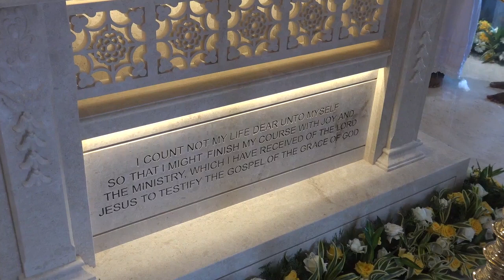പുത്തൻകാവിൽ മാർ പീലക്സിനോസിന്‍റെ നവീകരിച്ച കബറിടത്തിന്‍റെ സമർപ്പണം